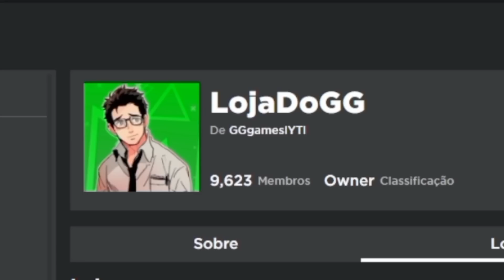*SAIU!!* MAIS UM NOVO CÓDIGO INCRÍVEL e NOVIDADES!! | PROJECT SLAYERS | Roblox - GG Games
Nesse vídeo eu mostro um novo código e dou uns avisos e novidades sobre o project slayers!!